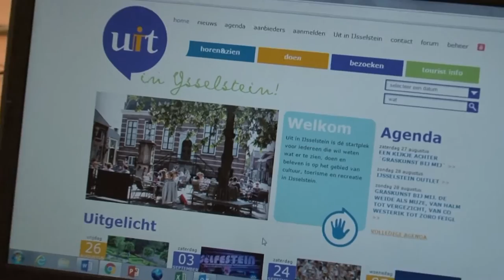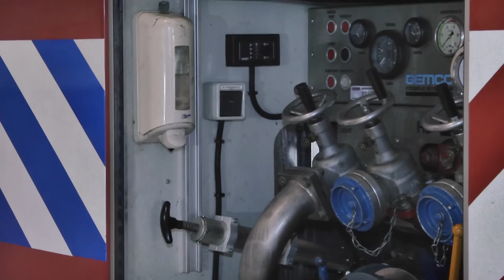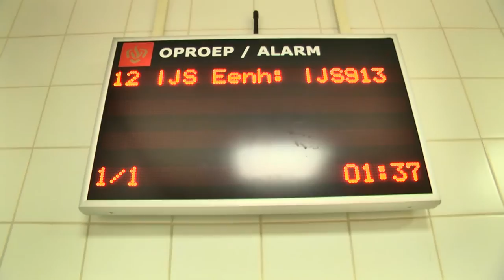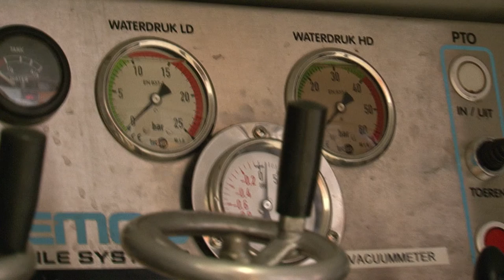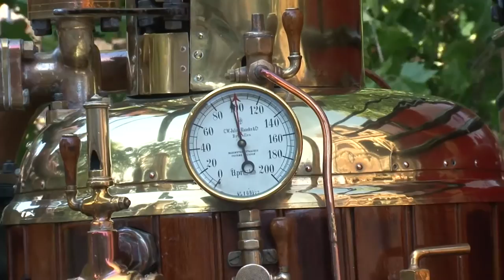Angelique van Lierop gaat op pad met brandweer commandant Marco van Rooijen.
Dit keer komt de gast niet naar Angelique, maar zoekt zij haar gast op. Het gaat om Marco van Rooijen, brandweercommandant in IJsselstein en het wordt dus een bezoekje aan de kazerne. Marco vertelt over de vele taken van de brandweer, zijn eigen functie, de inzet van de manschappen (+ vrouwen) en ervaringen. De vraag hoe de brandweer uitrukt vertelt hij in één van de brandweerwagens. Daarnaast maken we 2 uitstapjes: Beelden van een brandweeroefening en een samenvatting van de festiviteiten rond het 105-jarig bestaan van de brandweer. Conclusie: De IJsselsteiners kunnen op de brandweer rekenen.